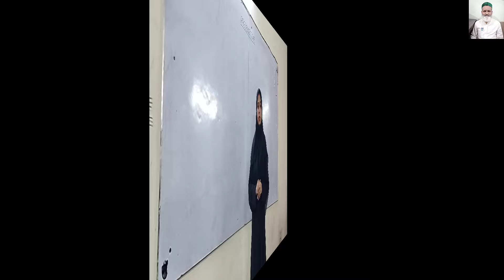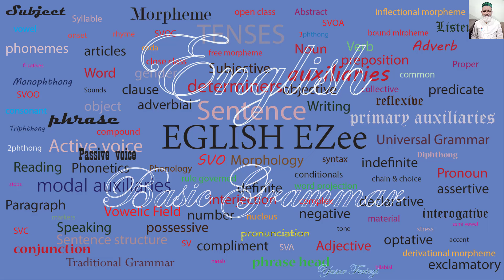V170) Spoken English || Students Class Practice || Mishal Zahra Speech || How to Greet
This is an in class practice. Spoken English Class students practice.